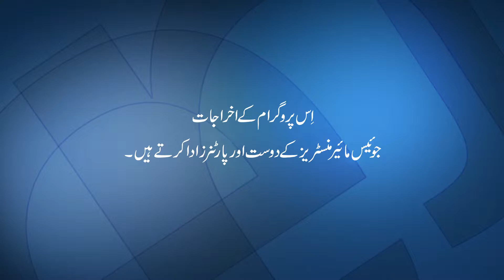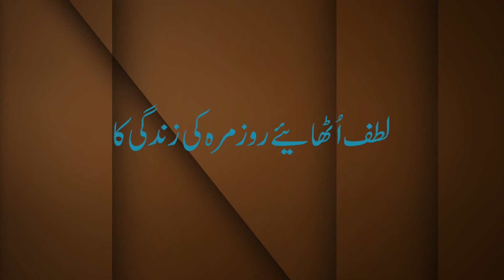1195 4 آپکی ذہنی حالت کیسی ہے؟ حصہ اول